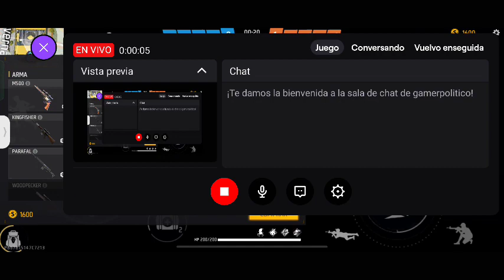Free Fire 🌞 Ft Gamer Politico